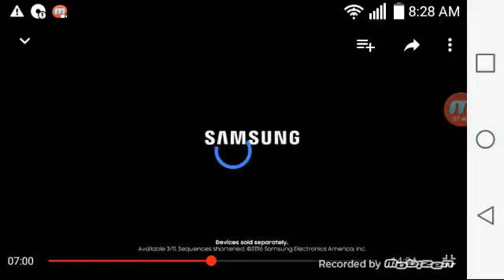Vanossgaming episode 2